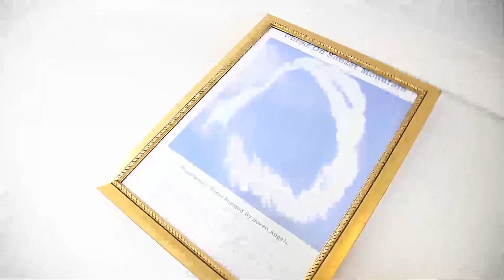DODY ET RACHEL MUKENDI WEDDING DVD 1